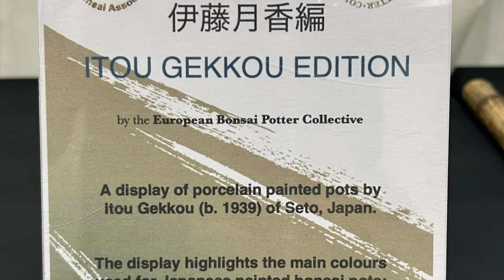Bonsai Expo Show 2024 The Greatest Show in The UK 🇬🇧 K2 Crawley.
Please see our Amazon shop for Bonsai items I use and gift ideas. We get a small commission on purchases and once you enter Amazon on the link you can buy anything and we still get the commission so if your a Amazon user please help us as all money will be put back into the channel for future projects and cameras. 😊